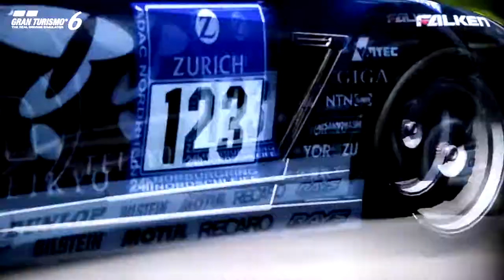GT6: Domestic B Coffee Break 1 and 2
Environmental challenge: 1 Nurburgring
 challenge cone: Quiz 2